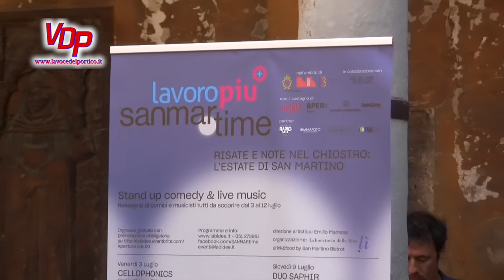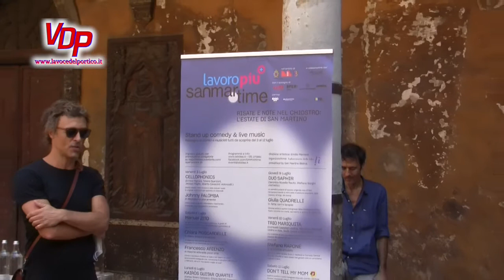Federico Poggipollini e il suo tour "Rockdown"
Salirà domani sera sul palco di Lavoropiù SANMARtime Federico Poggipollini con il suo concerto "Rockdown": il progetto, nato proprio durante il periodo di lockdown, vedrà la presentazione in anteprima del suo ultimo disco "Canzoni Rubate"
Per saperne di più ascoltiamo l'intervista a Federico Poggipollini